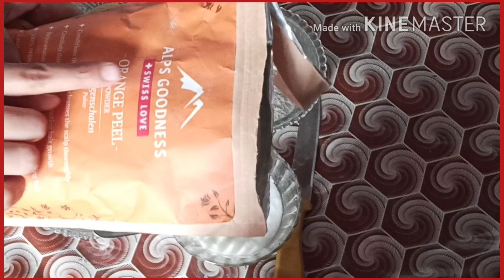diy skin brightening nd lightening face pack / Get fair & glowing skin instantly..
Hey my beautiful girls
Today's video I'm share with u this skin brightening nd lightening face pack..
Which helps to improve ur skin texture
& provide glow instantly..
Also bright & light ur skin tone